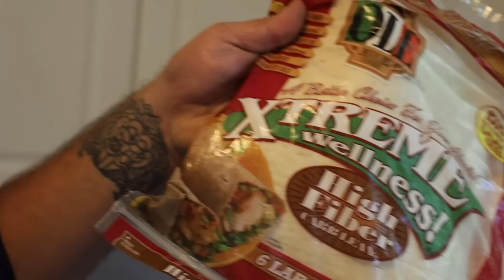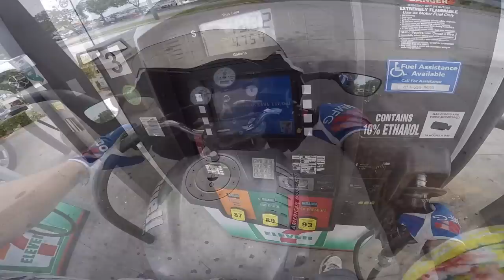I had a very harsh dose of reality... not good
Help Forgotten Angels take the next big step in ending the cycle of abuse in the Foster Care system